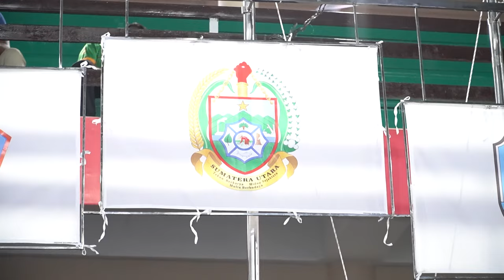FINAL CABOR SAMBO COMBAT PUTRA 53 kg - SUMATERA UTARA VS SULAWESI UTARA | PON 2024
Pekan Olahraga Nasional (PON) XXI Aceh-Sumut 2024 resmi mempertandingkan cabang olahraga (cabor) Sambo untuk pertama kalinya. secara resmi membuka pertandingan Sambo di Gedung Olahraga Manunggal Langkat Berseri, Stabat, pada Senin (16 September 2024).

Combat Putra (53 Kg):

Juara

1. Faizal Iwansyah Lase (Provinsi Sumatera Utara)
2. N. Yeremia Kaunang (Provinsi Sulawesi Utara)
3. Bangkit Dewangga (Provinsi Jawa Timur)
4. Yudistira (Provinsi Papua Selatan)